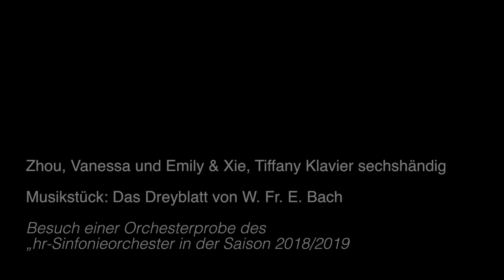Zhou, Vanessa und Emily & Xie, Tiffany Klavier sechshändig W Fr E Bach Das Dreyblatt